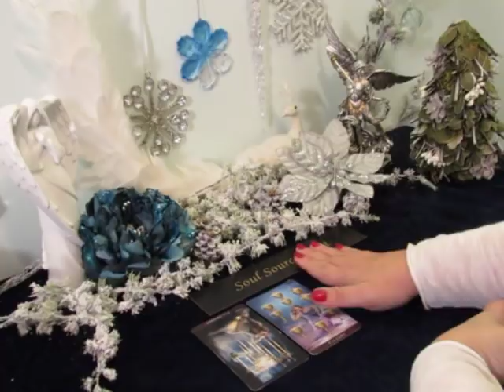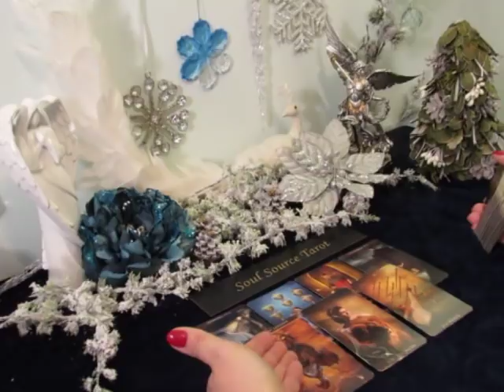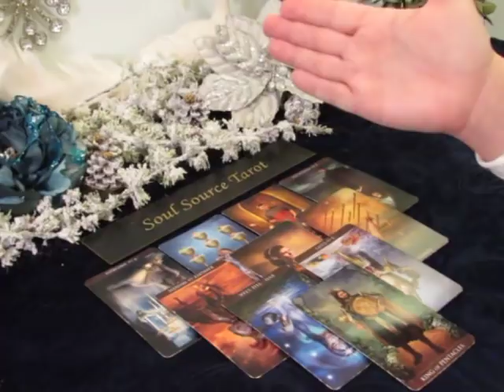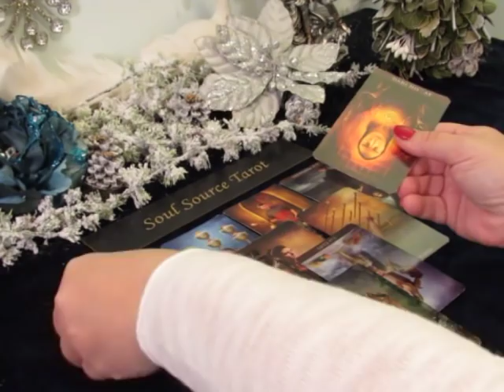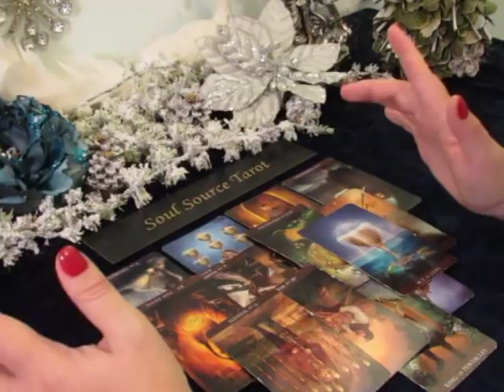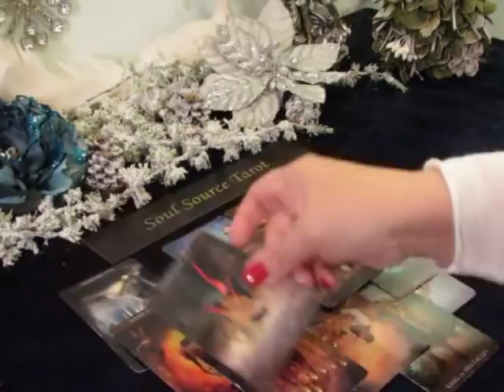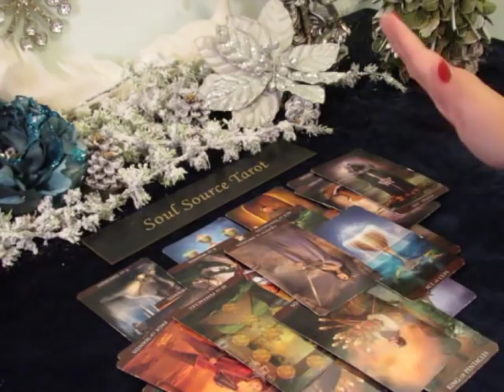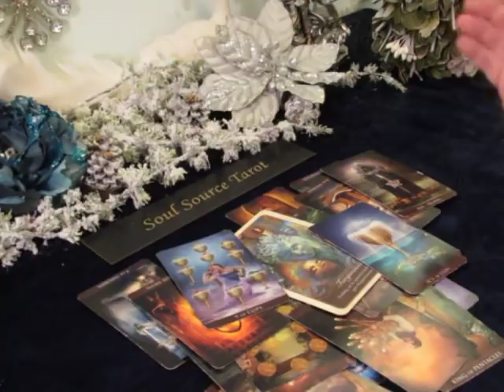~Aquarius~Power Shift, The Beginning of Transformation~Aquarius January 2019 Tarot Reading